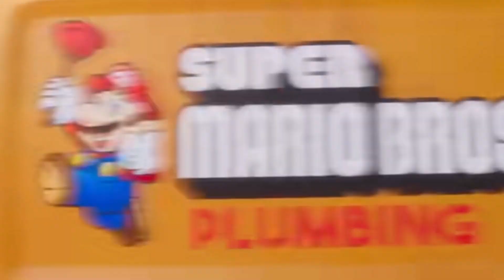THE NEW SUPER MARIO BROS SUPER BOWL TRAILER!!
Movie: super Mario Bros. Movie